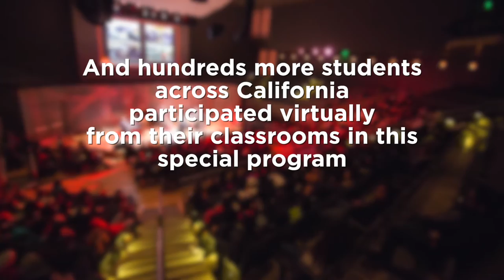SFJAZZ School Day Concert - Marcus Shelby Sounds of Freedom: Harriet Tubman & the Blues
SFJAZZ Education hosted a free School Day concert in February 2017. In addition to the hundreds of students who attended the concert, hundreds of students through out California participated in the event remotely via the Cenic network. The Black History Month program included works from bandleader Marcus Shelby and his work on Harriet Tubman as well as pieces by Nina Simone and others.